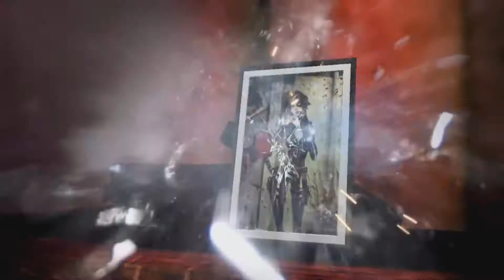A Retrospective on Achievements and Trophies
Achievements and Trophies have been around for quite some time now. Let's take a look at how far we've come.